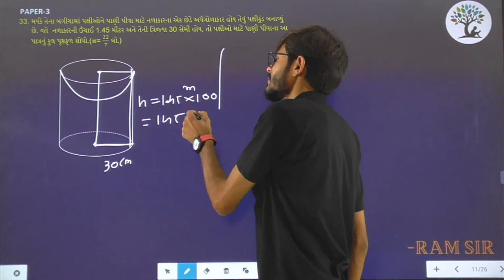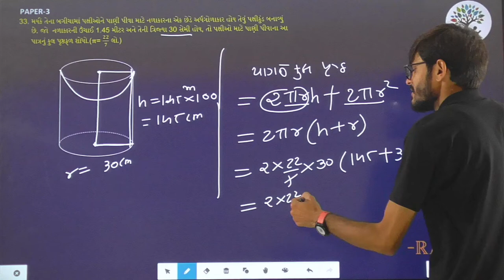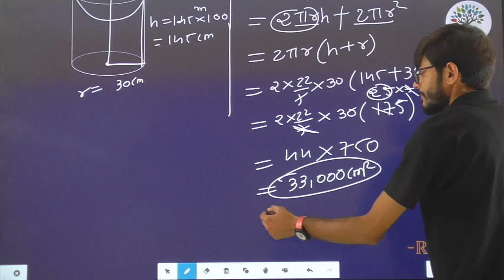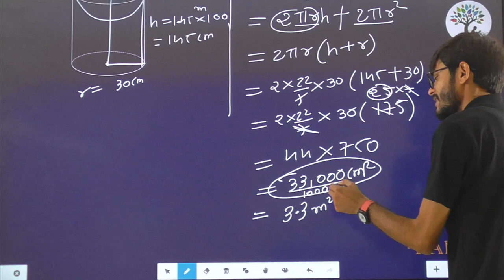Paper 3 | Que 33 | Basic Maths | Alpha Vidhya Sankul | in Gujarati by Ram Sir